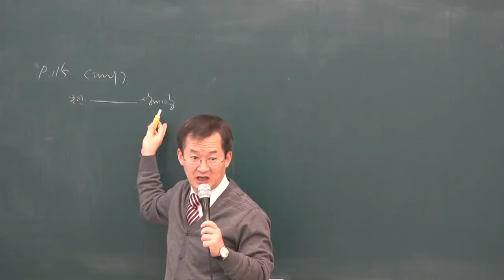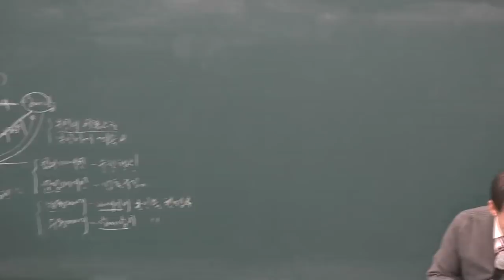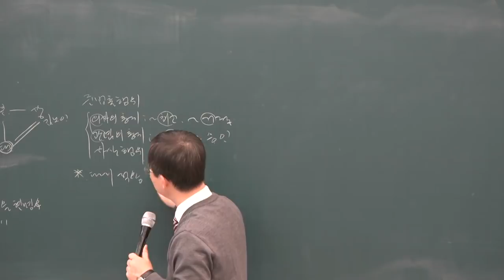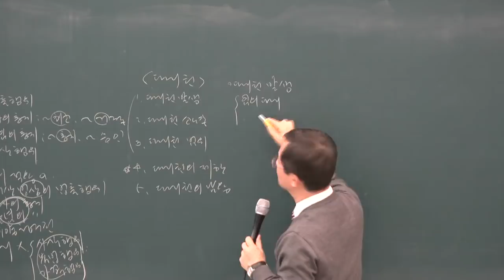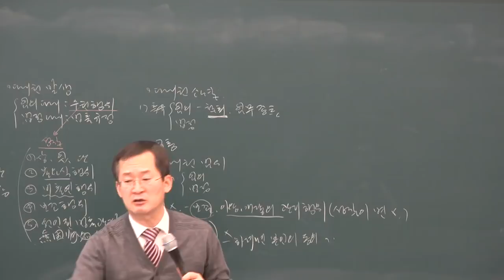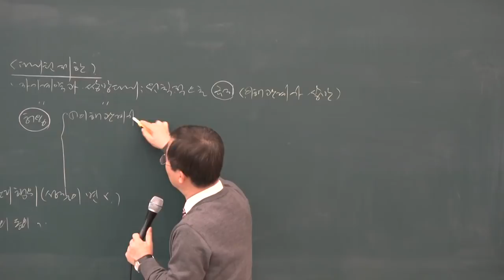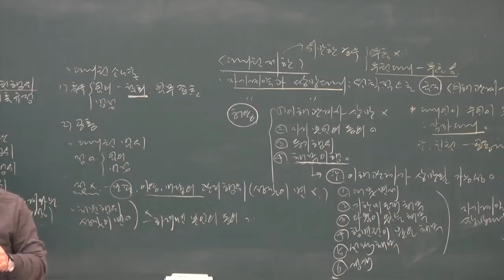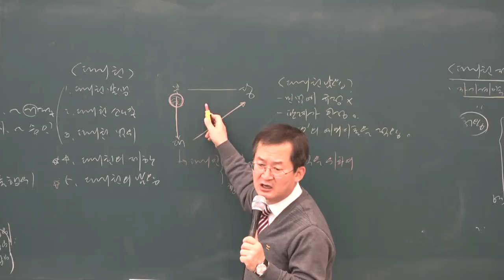[공전무] 2019년 공인중개사 민법 및 민사특별법 기본이론 1-10